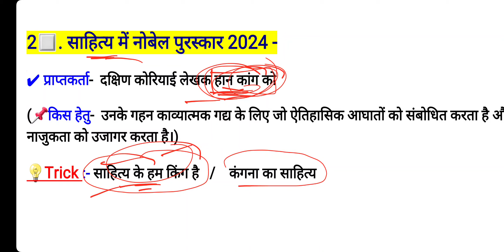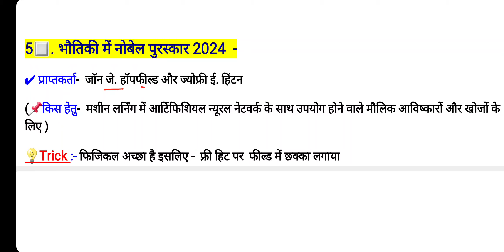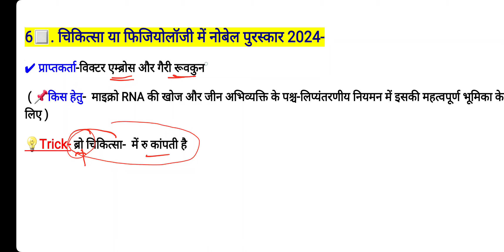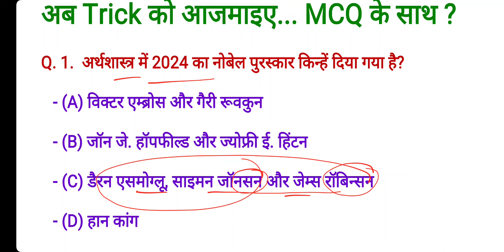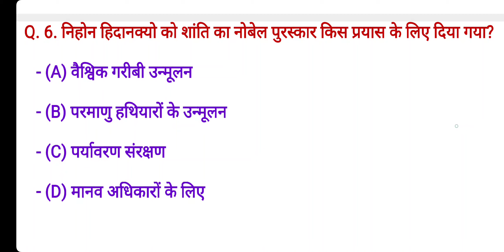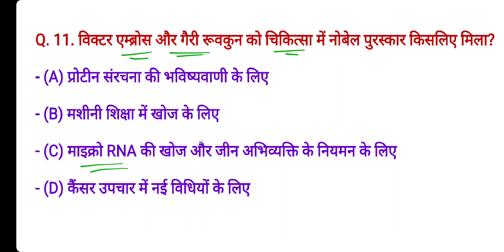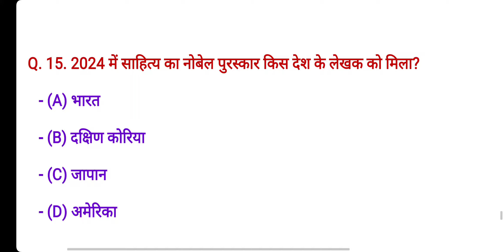Nobel Prize 2024 Smart Trick | Nobel Prize 2024 Winner Trick in hindi | Nobel Prize 2024 Questions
Nobel Prize winner 2024 Trick. Nobel Prize 2024 Important Questions for SSC and Railway Exam 2024-25